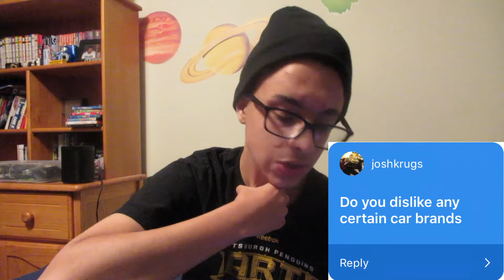Ask IG - November 2018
GO PICK UP SOME IG MERCH!!!
Teespring.com/a-tech-lovers-dream

17 questions this month. Ranging from very good questions to very interesting questions, to not actually questions at all…

ME

JADEN

ARIAN

VIK

DYLAN

TYLER

RYAN

ETHAN

WHOEVER THIS IS

REED

ALAN

JOSH

Isaacgraves.onuniverse.com

GO OVER TO MY INSTAGRAM STORY EVERY DAY AND VOTE ON THE DAILY CAR POLL!!!